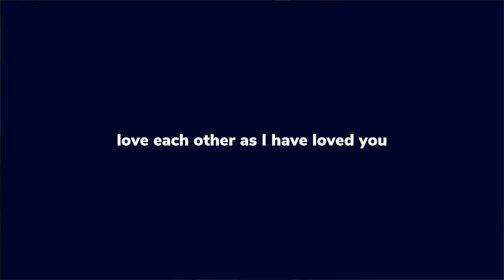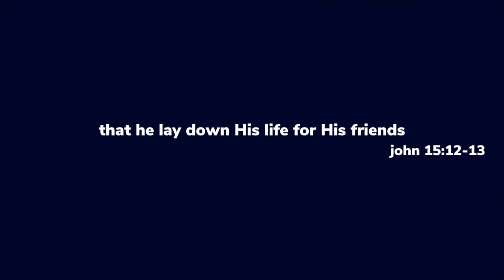Love is an Action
What is love? How do people define it? We're going to see how the Bible defines this word.

⏰ STAMP:
0:00 Introduction
0:31 Interviewing Guests
0:59 Some lessons I learned about love
1:24 How culture defines love
2:11 How scripture defines love
3:00 Love is a choice
4:04 Love is time
4:41 Pastor Tim out